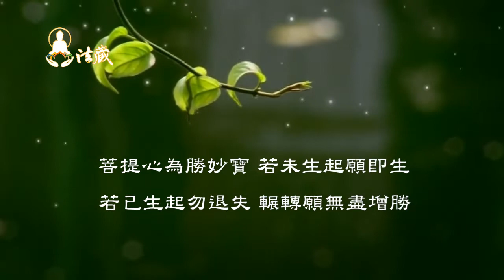鄭上將(常德)居士演講：學佛感悟致辭